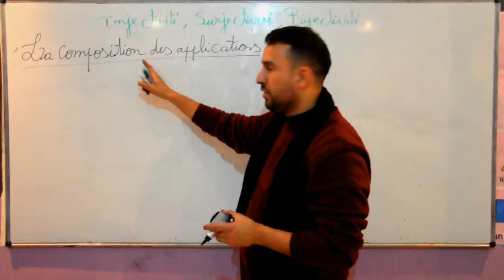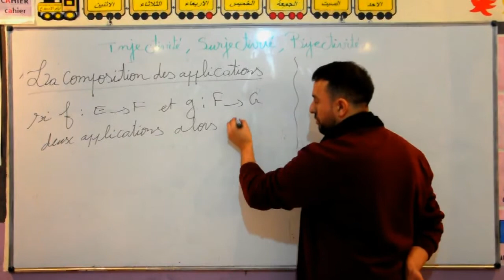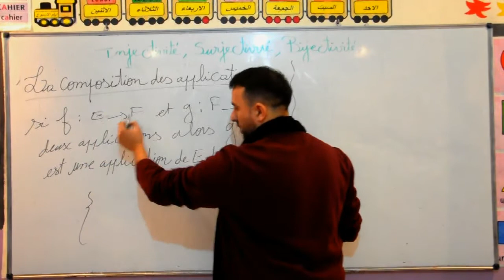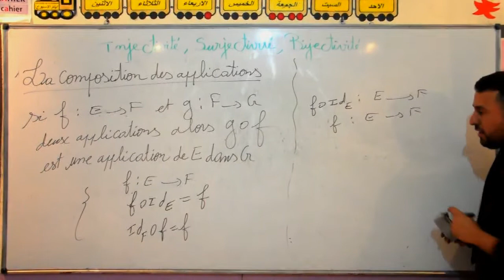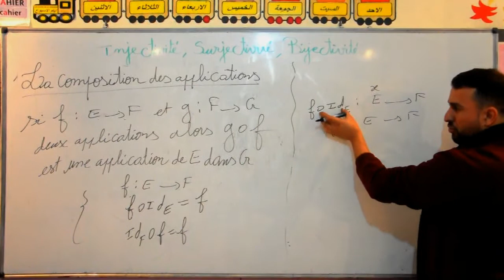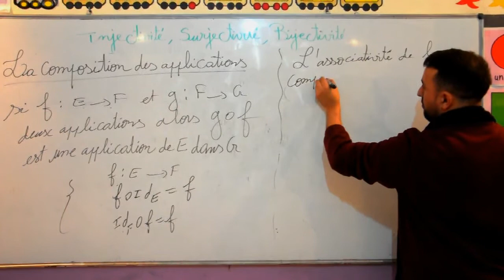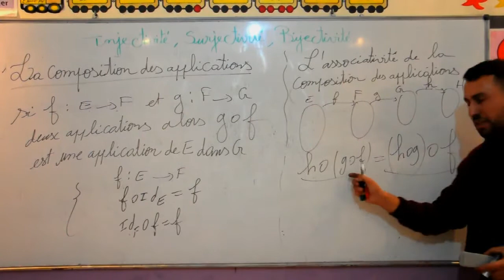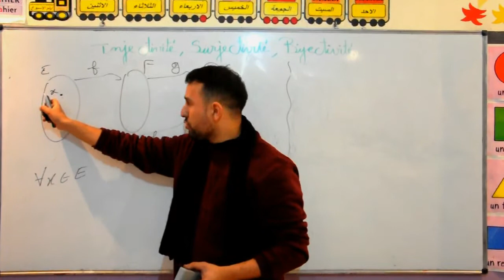applications partie 3( مهم جدا )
définir la composition des  applications, la compostion d'une application et l'application identique et comprendre l'associativité de la composition des applications